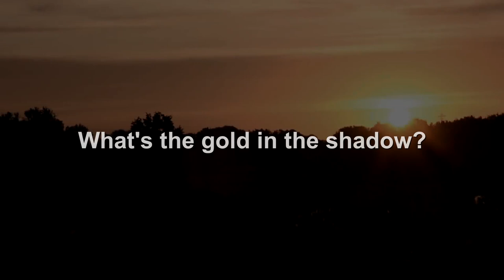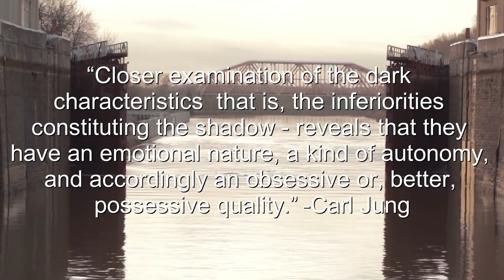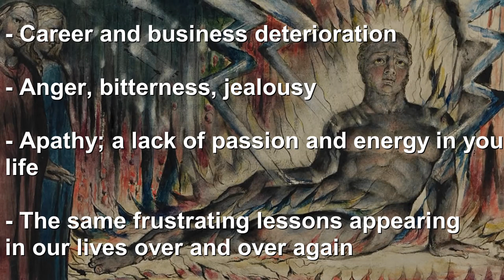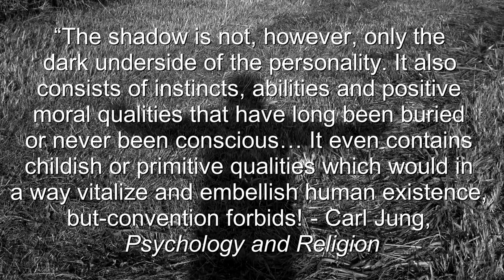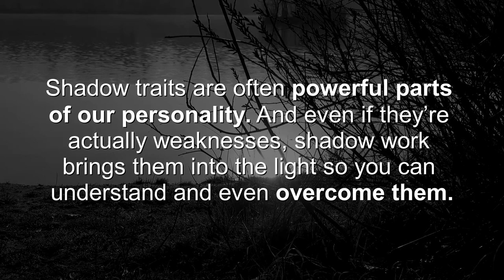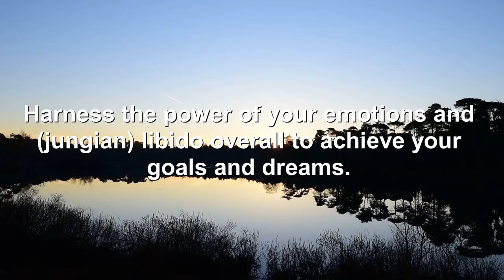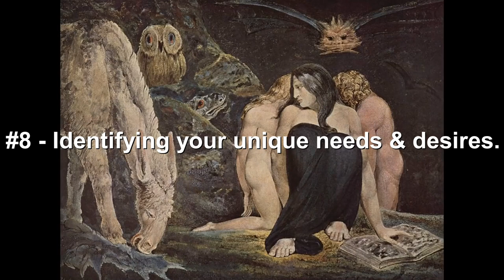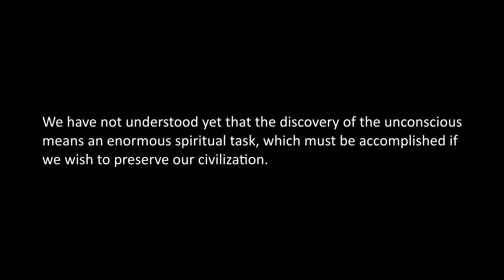14 Reasons To Do Shadow Work - Gold & Superpowers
First, here's the 2 primary reasons to do shadow work, starting with hell, ending with heaven.

1 - Ignoring your shadow will make life hell for you.
2 - You’ll discover gold there - the superpowers of the shadow, which can help bring you to the peak of wholeness and the highest version of you.